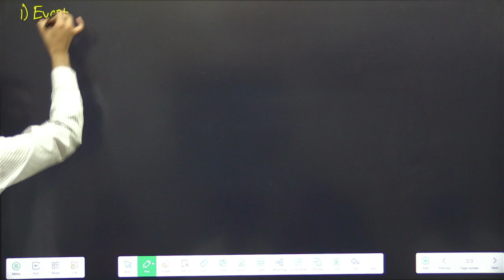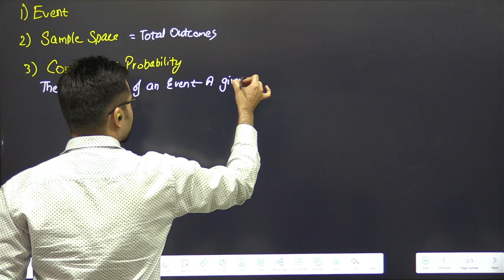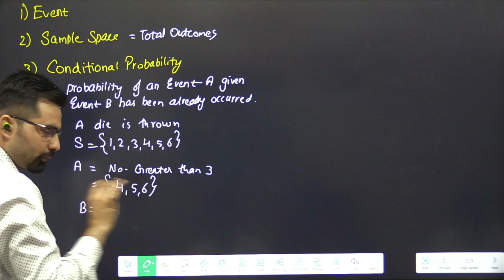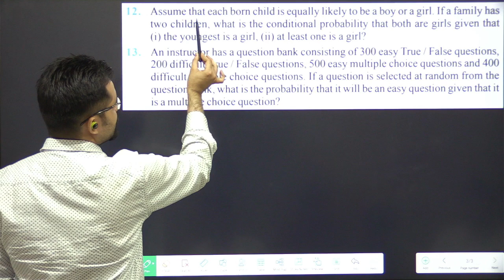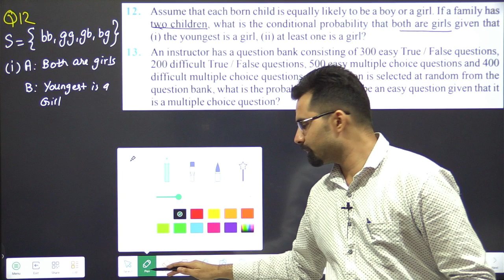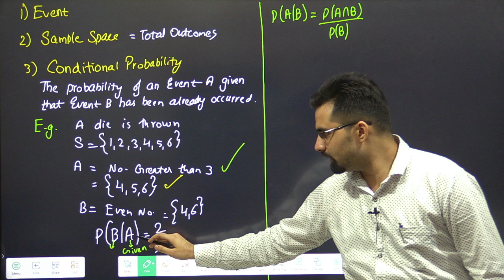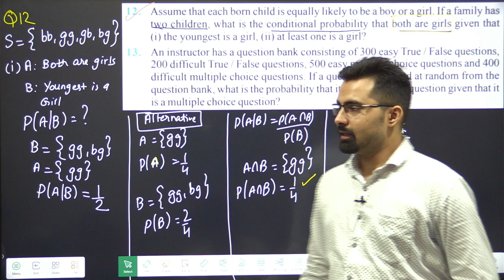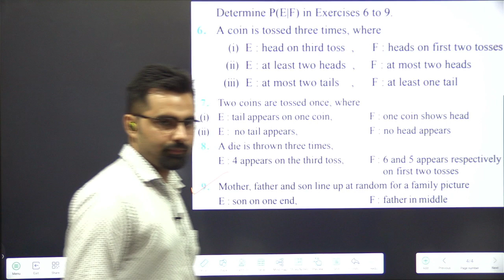Probability - Class 12 | Ex-13.1 Intro, Conditional Probability Q12 | Part-1 #01(1)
👉 AppStore: My Institute App (Org Code: SAM)